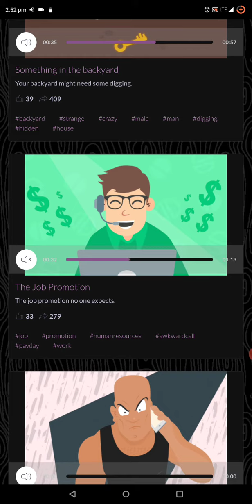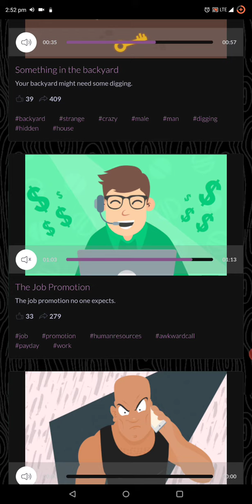Prank Call Job Offer